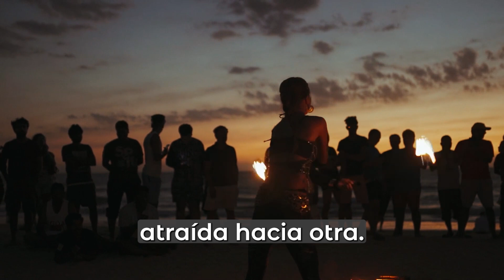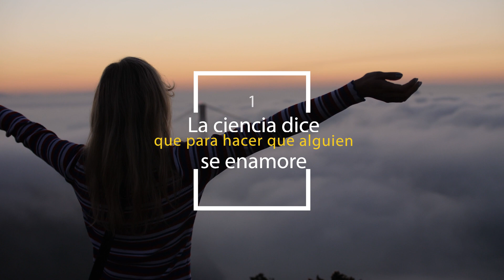Los MEJORES TRUCOS para ATRAER a la MUJER que DESEAS!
Chicos, para nadie es un secreto que durante muchos años la ciencia ha estado estudiando muy de cerca la psicología de la atracción, específicamente hacia las mujeres, porque las personas realmente quieren saber qué factores determinan que una persona realmente se sienta atraída hacia otra y no solamente eso sino que con el tiempo se consiga enamorar de ti.
No siempre es fácil amigo. Luego de muchas investigaciones hoy finalmente la ciencia cree tener la respuesta definitiva, cree tener la fórmula o las fórmulas perfectas para lograr que cualquier persona se enamore de ti.

Si quieres aprender más sobre el arte de la seducción, desde el siguiente enlace podrás aprender más sobre psicología femenina